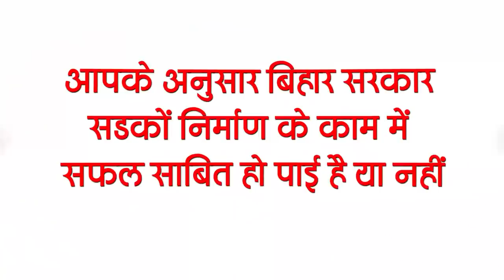Today Bihar Evening news i.e on 31March news on Patna high court, corona update, amir subhani.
Bihar evening news of  31 March news  on Patna high court, corona update, amir subhani,Meera kumar.

1. Hearing in PatnaHighCourt on the petition challenging the election

2. Along the lines of Patna, other cities of Bihar will also get elevated road.
On the lines of the capital Patna, the elevated road has to be constructed in other cities of Bihar, the government is giving more emphasis to make this road on such roads.
3. Less than 100 cases of corona found in Bihar
The number of corona affected in Bihar is continuously increasing, according to the data released by the Health Department, in the last 24 hours of the last day, a total of 74 cases have been confirmed.
4. Increasing heat due to mercury in the state

5. Bihar senior IAS officer Amirsubhani gets additional responsibility
6. A young man from Darbhanga gets one acre of land on the moon

7. 1800 librarian to be reinstated in high school soon

8. Today we will talk about MeeraKumar in Bihari Birthday Special
9. Surcharge will be levied for not paying the electricity bill in 15 days

10. Bihar's Science and Technology Minister SumitKumarSingh arrives at Sonepur
11. Tejashwi Yadav defeated Chief Minister Nitish Kumar in this race

12. Villagers anger against Deputy CM
13. Changes in IPL

14. KanganaRanaut praised Sanya Malhotra

So let's move towards today's question, this is something like this according to you whether the Bihar government has been able to prove successful in the construction of roads or not.